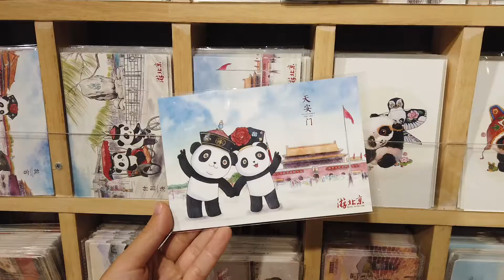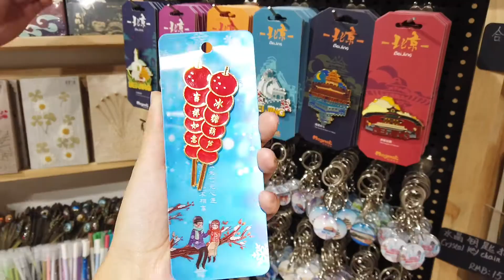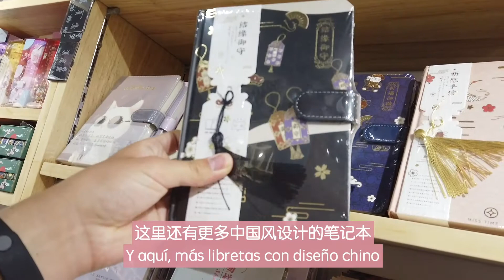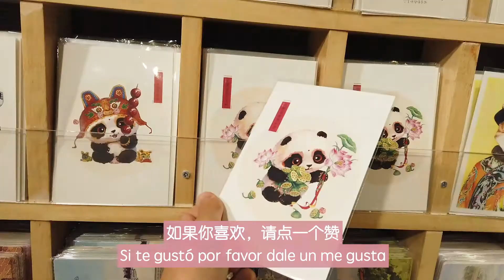Así es una Papelería China 📕✨ | Pandas Tiernos 🐼 | Tour Papelería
¡Hola a todos! En el video de hoy acompáñenme a visitar una papelería china ubicada en una calle muy popular en Beijing, llamada Nanluoguxiang. La papelería se llama Xiao Qi Jia, y como está en un lugar muy turístico tiene muchos souvenirs y recuerditos de China y Beijing. ¡Espero les guste el video!